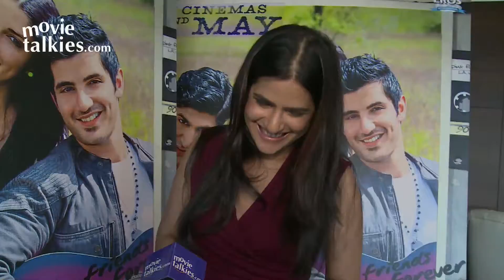Sona Mohapatra Talks About The Song 'Dil Aaj Kal' From The Film, 'Purani Jeans'